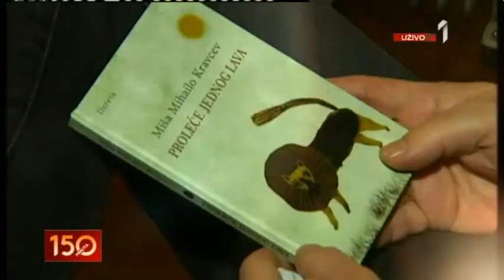Miša Mihailo Kravcev, Prva TV, 16 02 2017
Mihailo Miša Kravcev, Prva TV, 16 feb 2017, odličan prilog Bojane Bojić u emisiji "150 minuta"